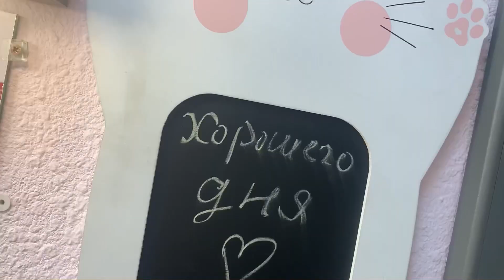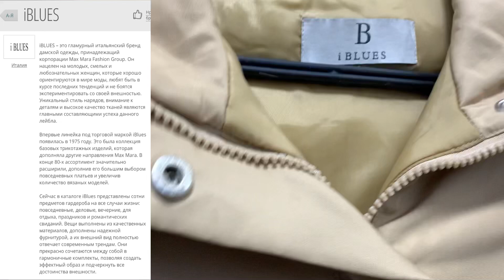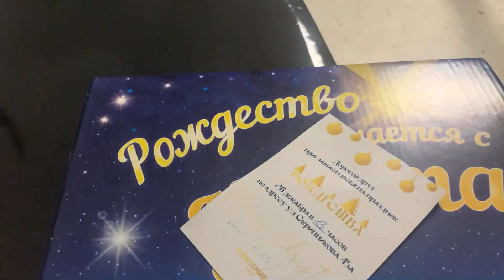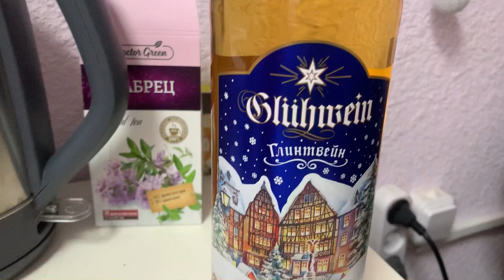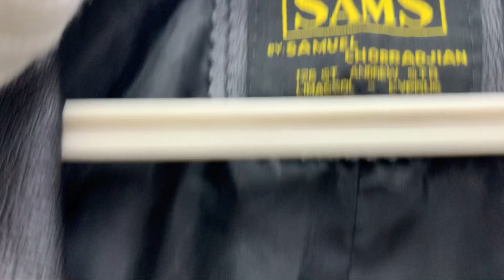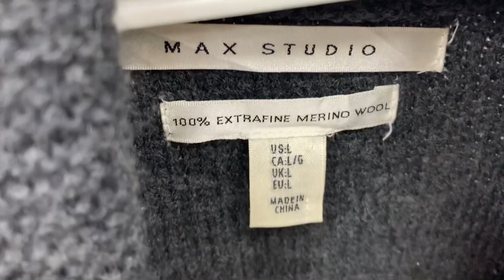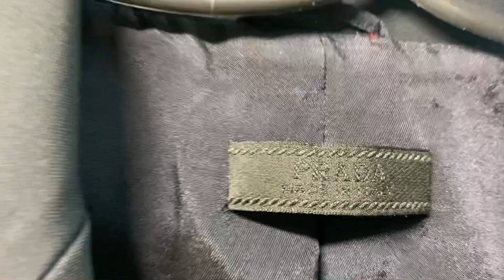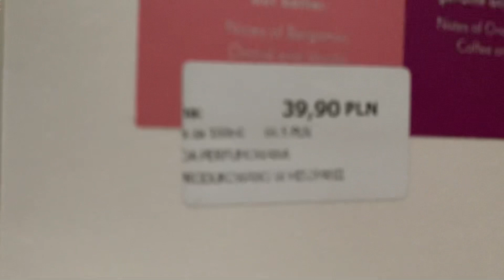ВЛОГ🔥ТЯЖЕЛЕЙШИЙ ЛЮКС в секондах/PRADA,LV,DIOR,max mara/семья/отдых/распаковки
Добро пожаловать в новый большой влог!
Это последний выпуск 2021 года,где будет огромное количество тяжелейшего люкса,который я нашла в магазинах секонд хенд.
Также будет много прогулок,прекрасного времяпровождения с семьёй,друзьями.распаковки,подарки и много всего другого 👌
Также,я посетила много интересных мест,заведений,магазинов..
Будет много прогулок,болталок,посиделок и конечно же,много тяжёлого люкса 👌
Как всегда,влог будет очень разнообразный и насыщен событиями 👌

Меня зовут Света Пролеско)
Я фитнес тренер,персональный тренер офлайн и онлайн,фейсфитнес тренер,фитнес кондитер и персональный стилист (женский и мужской)!
Люблю находить в секонд хенде,винтажных и комиссионных магазинах вещи и аксессуары люкс и премиум класса.

Обнимаю 🤗

Ищу вещи и аксессуары по индивидуальным заказам!
Ссылка на тестовый Инстаграм магазин люкс и премиум брендов внизу ⬇️
В рубрике "быстрое реагирование" в сторис выкладываю предложения "здесь и сейчас " на конкретного покупателя!

секондхенд шоппинг покупкиизсекондхенда секондхенд шоппинглюкс покупкисекондхенд secondchand секонд винтаж секондвлог влог примерка влогизпримерочной винтажныепокупки винтажнаясумкв# martens # винтаж # антиквариат # уикенд dior # versace # gucci # барахолка maxmara moschino jilsanner многолюкса chloe burberry бренды влог шоппингвлог chloé парфюм maxmara maxco бренды люкс диор eskada ralphlauren# prada#dior#louisvuitton